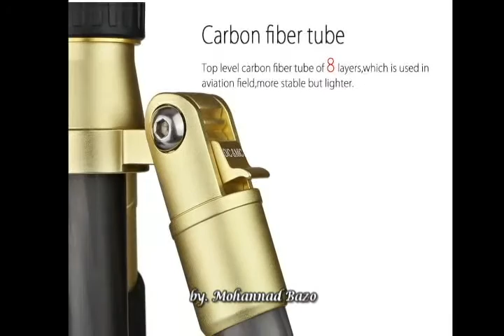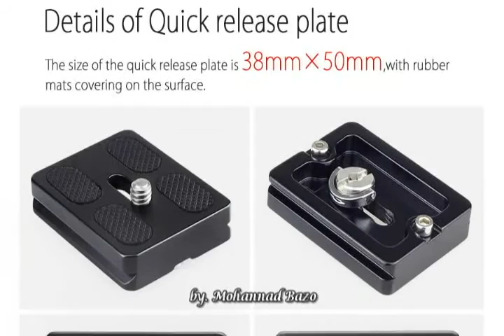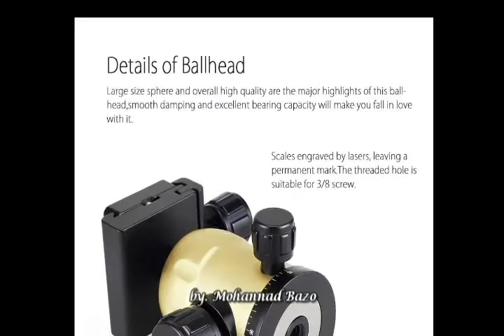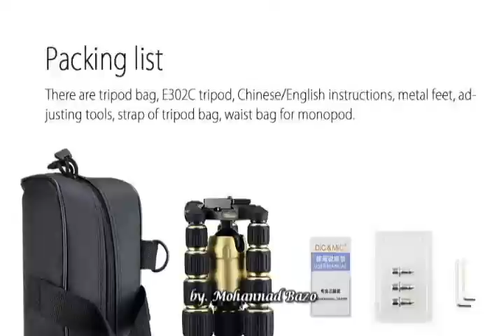E302C Camera Tripod from DiC&MiC - Specification & Unboxing ترايبود صيني عالي الجودة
Why do you buy expensive Manfrotto or Benro tripod when you can get a High Quality decent tripod made in China on a lower budget !!
in this video you'll see the specifications of this tripod besides the unboxing process.
there're 4 versions of this Model :
Aluminum Alloy (Black & Gold), Carbon Fiber (Black & Gold)